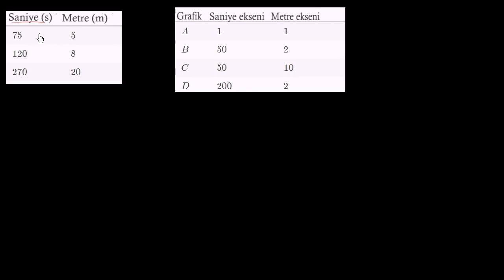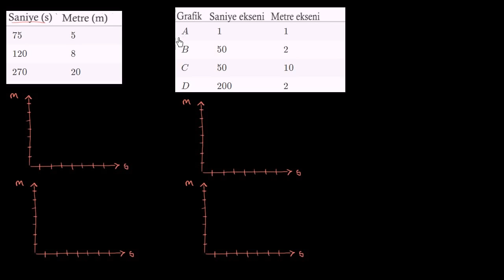Verileri İşaretlemek İçin Ölçek Belirleme (Oran - Orantı) (Matematik)